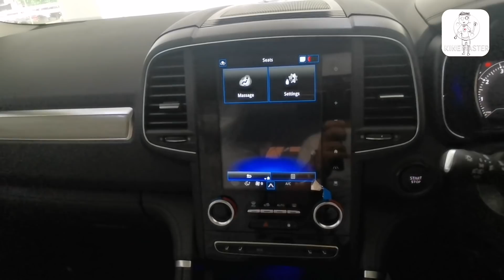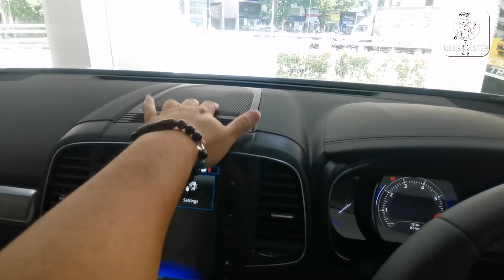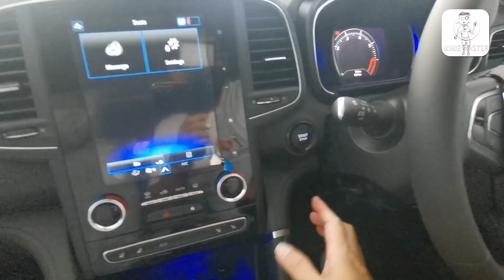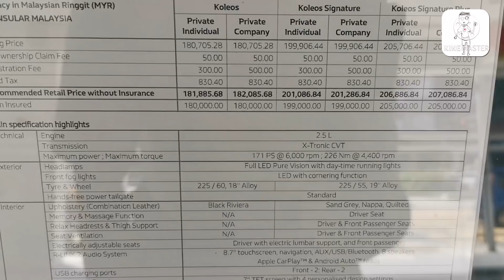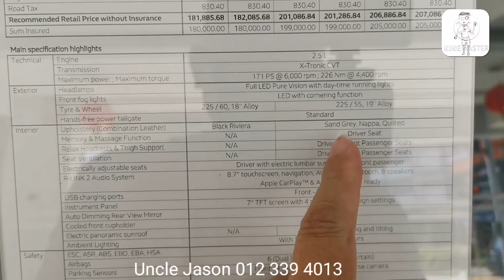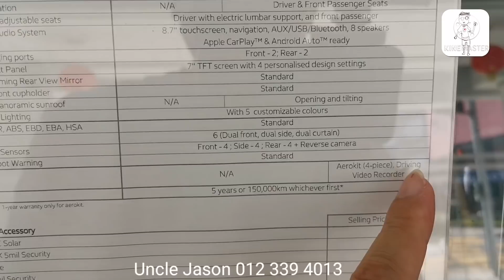Renault Koleos.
Renault distributor TC Euro Cars has introduced the 2021 Koleos in Malaysia, two years after the SUV received its first facelift. The model year update brings a couple of mild aesthetic revisions as well as a few equipment upgrades, although the mechanicals remain identical.

Prices start at RM181,886 on-the-road without insurance for the base model, rising up to RM201,087 for the Signature and topping out at RM206,887 for the Signature Plus. Those figures represent a significant increase over the previous model, ranging from RM8,685 to a whopping RM19,020. Included is a 50% sales and services tax (SST) rebate valid until June 30, as well as a five-year, unlimited-mileage warranty.

Whichever model you get, the Koleos is powered by the familiar 2.5 litre naturally-aspirated four-cylinder engine, lifted from the Nissan X-Trail. It makes 171 PS at 6,000 rpm and 226 Nm of torque at 4,400 rpm, sent to the front wheels through an Xtronic CVT. Fuel consumption is rated at 8.1 litres per 100 km.

The Koleos retains the same exterior design introduced on the facelift, but with a couple of key changes. The projector Pure Vision LED headlights have been switched to reflector units, which are claimed be 10% more energy efficient compared to the previous lamps. They continue to be offered as standard across the range, as are the LED taillights with a new three-dimensional effect and sequential indicators.

Inside, the Signature and Signature Plus receive new front seats with wider “relax” headrests and cushion length adjustment, as well as ventilation and driver’s side massage and memory functions. They also feature Sand Grey quilted Nappa leather upholstery (replacing the previous Riviera leather, still offered on the base Koleos) and natural grain grey wood trim (the base model’s striped wood decor is also new), all of which go some way towards justifying the price hike.

Otherwise, the standard kit list has been retained and includes 18-inch Taika alloy wheels, keyless entry, push-button start, dual-zone climate control, power-adjustable front seats with driver’s side lumbar adjustment, an auto-dimming rear-view mirror, the R-Link 2 infotainment system with an 8.7-inch portrait touchscreen and Apple CarPlay and Android Auto connectivity, eight speakers, a reverse camera and a new hands-free function for the powered tailgate.

2021 Renault Koleos 12RENAULT KOLEOS II (HZG)
The Signature adds on 19-inch Kavea alloys and a panoramic glass sunroof, on top of the aforementioned accoutrements. Differentiating the Signature Plus from the other models are grey front and rear bumper skirts, side steps and a front and rear dash cam.

Aside from the usual purchasing route, customers can also subscribe to the new Koleos, with monthly fees starting from RM2,599 for the base Koleos, RM3,099 for the Signature and RM3,399 for the Signature Plus, all on a three-year tenure.